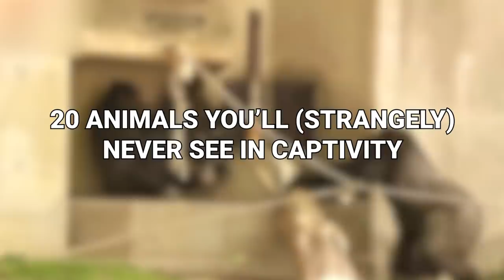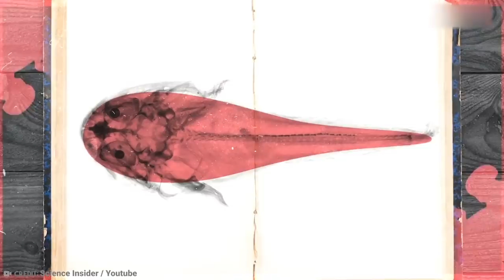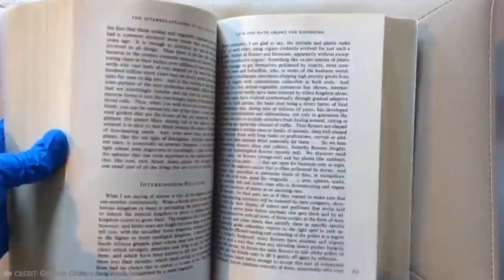Why No Aquarium in the World Has a Great White Shark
When you visit a local animal sanctuary or zoo, you see a wide range of animals like lions, monkeys, and birds. But have you ever thought about the ones you don’t see, or, at least, not very often? Not all animals thrive in or suit captivity. From the rare Javan rhino to some fish, here are 20 animals you’ll (strangely) never see in captivity.